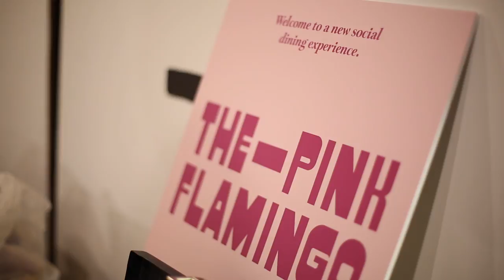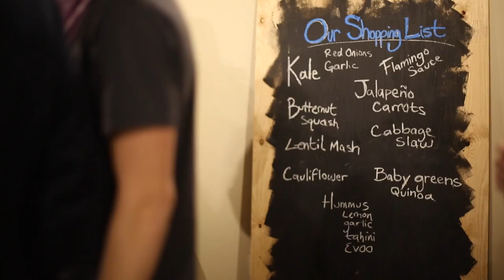The Pink Flamingo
Community inspired vegan restaurant